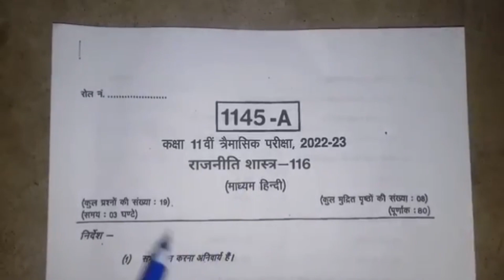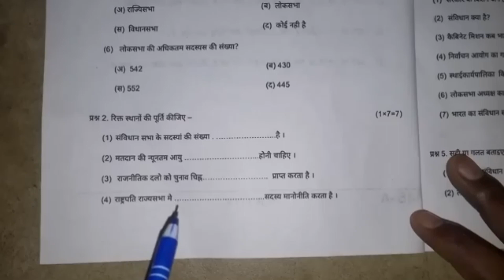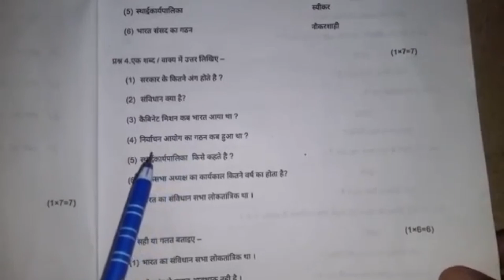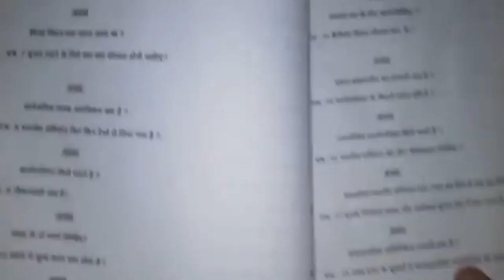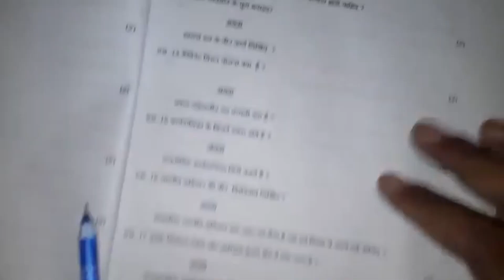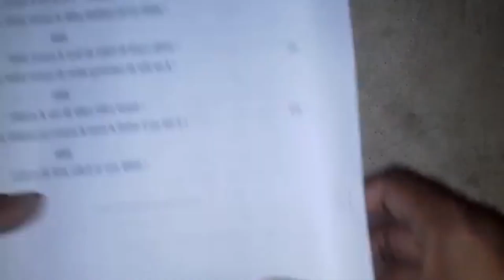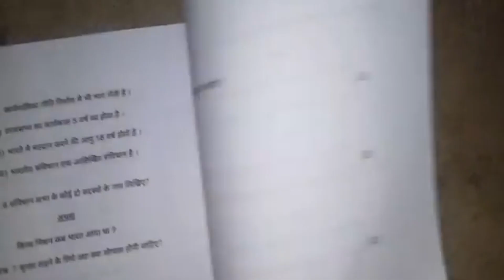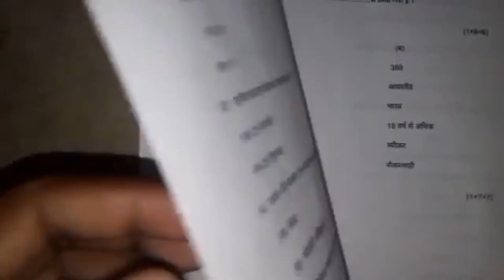class-11th political Science tramasik pepar 2022 || कक्षा-11वी राजनीति शास्त्र पेपर 2022 solution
class 11th political science tramasik pepar 2022

class 11th political science pepar solution 2022 class 11th political science pepar 2022

kaksha 11th ka rajniti shastra pepar 2022

11th ka rajniti shastra ka tramasik pepar

class 11th political science tramasik pepar full solution

2022

kaksha 11th political science tramasik pepar 2022 11th class political science ka tramasik pepar 2022 class 11th sajniti shastra tramasik pepar